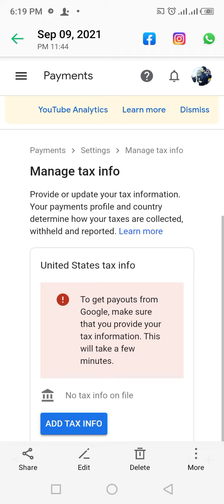YouTube Tex From 😱😱 trnding #technicalpathan